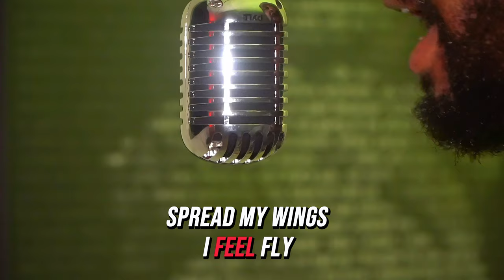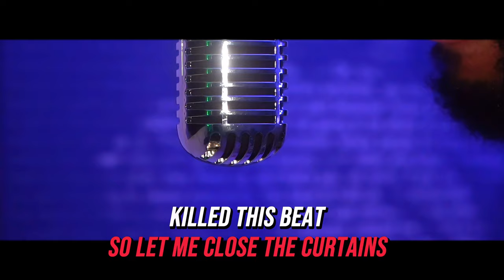Rell G - Sorry Not Sorry Freestyle